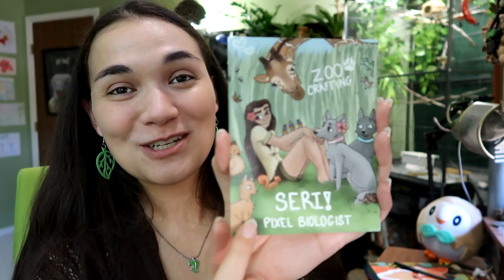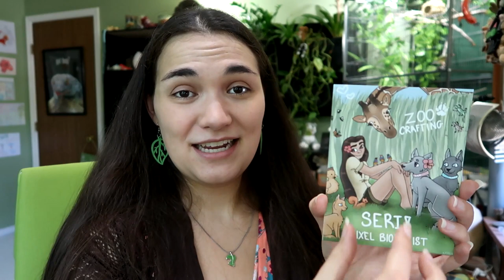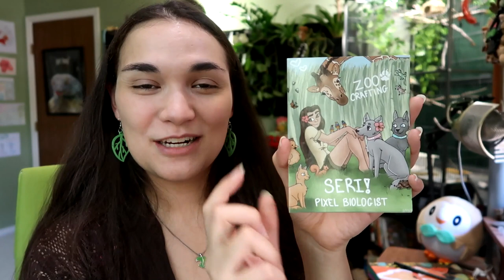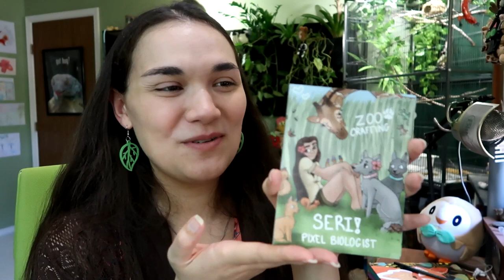Home From Taiwan!! 🌿 Pixel Biology Updates